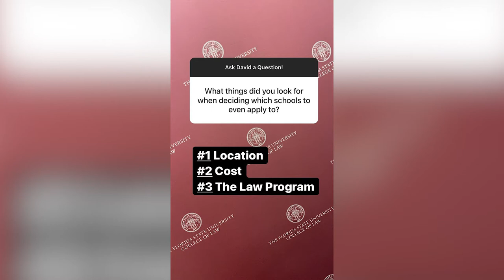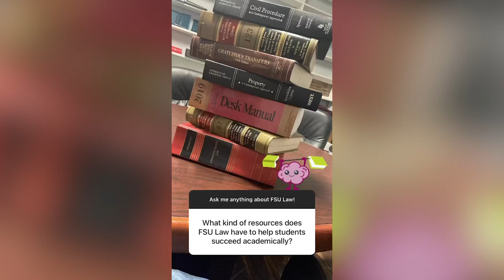FSU Law Student Takeover – Day in the Life & Advice from 2L David Gorlicki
2L David Gorlicki takes us through a day in his life as an FSU Law student, answers questions, and talks about his externship experience, what he’s involved in on campus, and available resources at FSU Law.